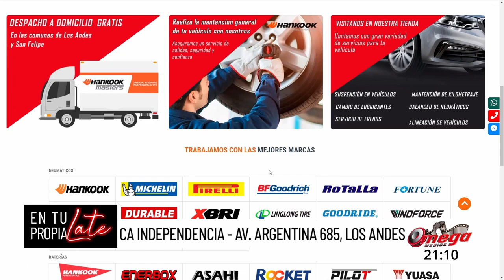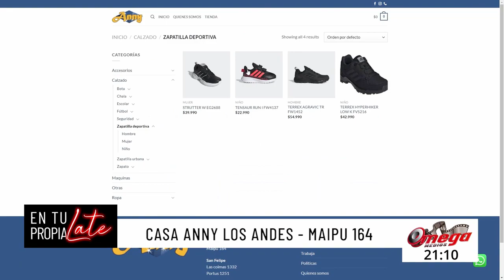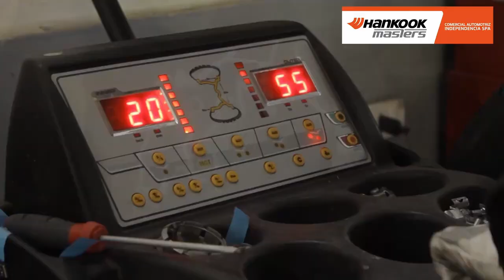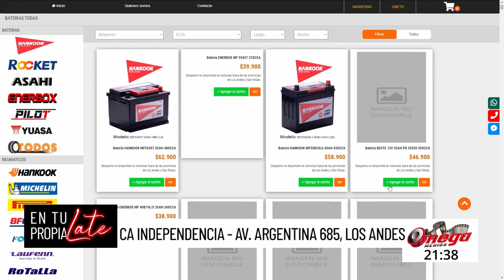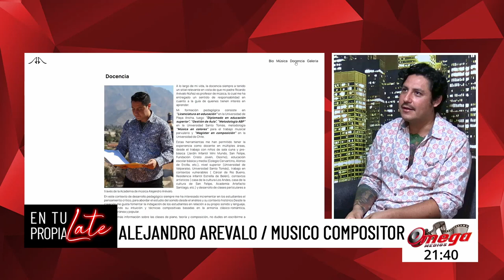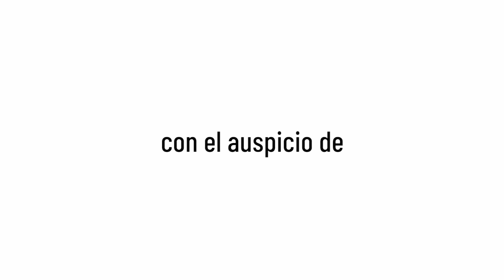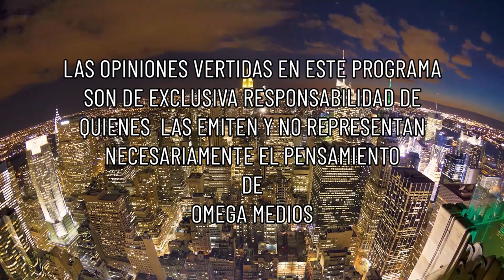En Tu Propia Late Alejandro Arévalo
Hoy estará junto a nosotros nuestro amigo Alejandro Javier Arévalo Berrios quien nos hablara de su gran pasión , la música, las experiencias , de sus viajes y también de la cultura